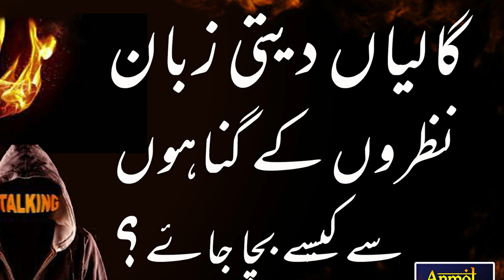galiya deti zuban or nazro ky gunaho sa kesy bacha jay | power of sadqa | urdu/hindi